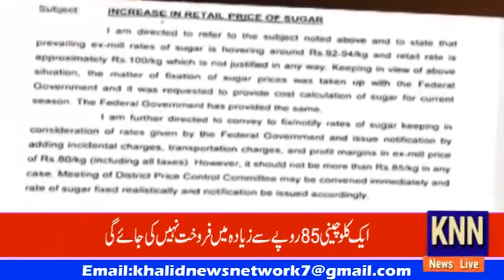KNN NEWS LIVE NEWS UPDATE 2.4.2021